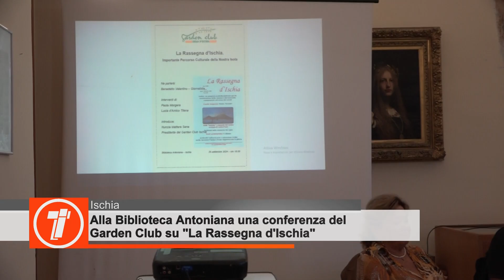Ischia. Alla Biblioteca Antoniana una conferenza del Garden Club su la "Rassegna d'Ischia"